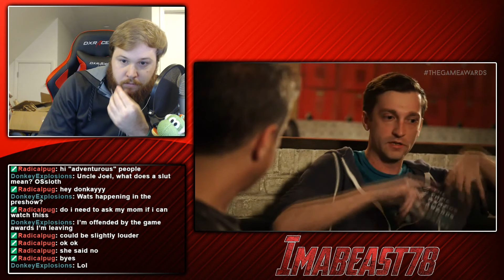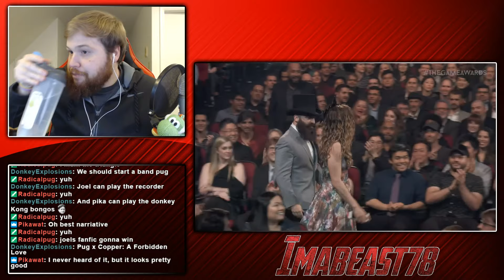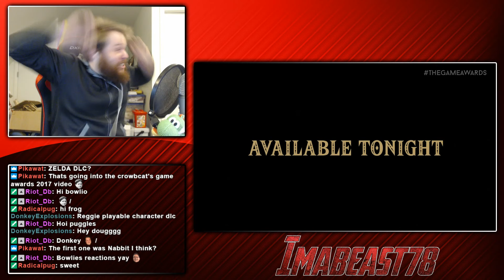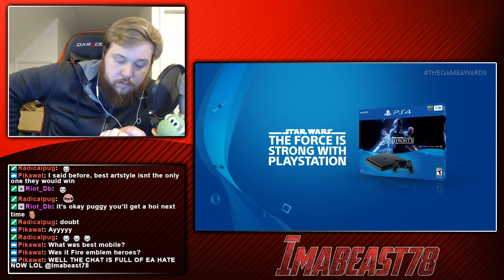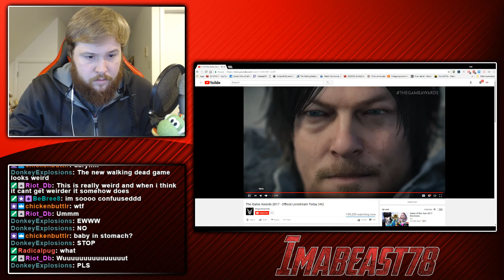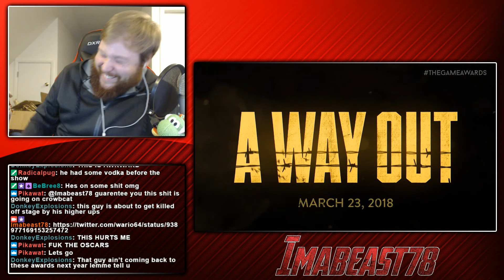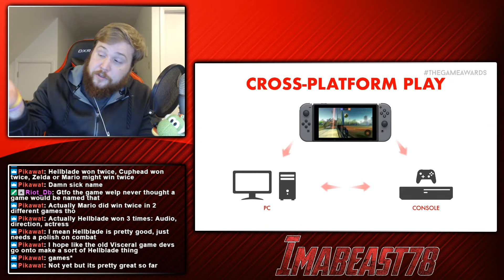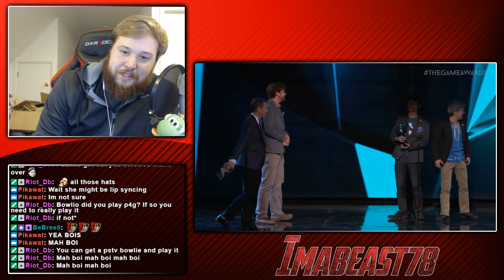The Game Awards 2017 Full Reaction!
Full Live Reaction to the 2017 Game Awards. Congrats to all the Nominees and Winners!